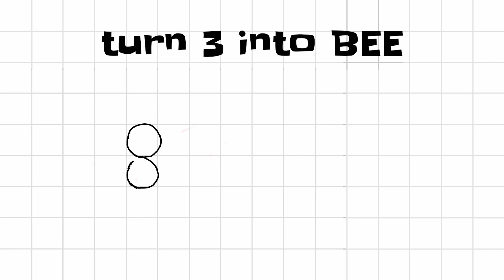how to draw BEE BY USING NUMBER 3 step by step | very easy | with dimension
BEE drawing and coloring BY USING NUMBER 3.
In this video I will show you How to Draw BEE BY USING NUMBER 3 with Dimension and Grid Reference.
Learning how to draw a BEE BY USING NUMBER 3 is very simple! In very little time, through a little repetition, you'll have the perfect BEE BY USING NUMBER 3 . You don't have to draw every step exactly the way I show you in this BEE BY USING NUMBER 3 drawing . It’s up to your own style and creativity to sketch any kind of BEE outline that you like.

How to draw BEE BY USING NUMBER 3 easily?
BEE come in all sorts of different sizes, types, and styles. It's ok if yours looks different. Make it bigger, smaller, etc. This drawing video will walk you through the simple and easy drawing outline techniques you will need to create your own drawing of a BEE BY USING NUMBER 3 .

Watch this video now and you’ll will learn how to draw a BEE BY USING NUMBER 3 like a pro!

How to draw BEE BY USING NUMBER 3 with dimension
How to draw BEE BY USING NUMBER 3 with gridline
1 how to draw BEE BY USING NUMBER 3
2. BEE BY USING NUMBER 3 art
3. BEE BY USING NUMBER 3 painting
4.BEE BY USING NUMBER 3 coloring
5. BEE BY USING NUMBER 3 draw,
6. BEE BY USING NUMBER 3 drawing,
7. BEE BY USING NUMBER 3 drawing for beginners,
8. BEE BY USING NUMBER 3 drawing easy,
9. BEE BY USING NUMBER 3 drawing colour,
10. BEE BY USING NUMBER 3 drawing tutorial,
11. BEE BY USING NUMBER 3 drawing with oil pastels,
12. BEE BY USING NUMBER 3 drawing with color,
13. BEE BY USING NUMBER 3 drawing pic,
14. BEE BY USING NUMBER 3 drawing for nursery,
15. BEE BY USING NUMBER 3 drawing art,
16. how to draw BEE BY USING NUMBER 3 easily,
17. how to draw BEE BY USING NUMBER 3 easy way,
18. how to draw BEE BY USING NUMBER 3 picture,
19. how to draw BEE BY USING NUMBER 3 easy,
20. how to draw BEE BY USING NUMBER 3 and colour,
21. how to draw BEE BY USING NUMBER 3 colour,
22. how to draw BEE BY USING NUMBER 3 easy step by step,
23. how to draw BEE BY USING NUMBER 3 in easy way,
24. how to draw BEE BY USING NUMBER 3 in easy method,
25. how to draw BEE BY USING NUMBER 3 in easy steps,
26. how to draw BEE BY USING NUMBER 3 simple,
27. how to draw BEE BY USING NUMBER 3  step by step,